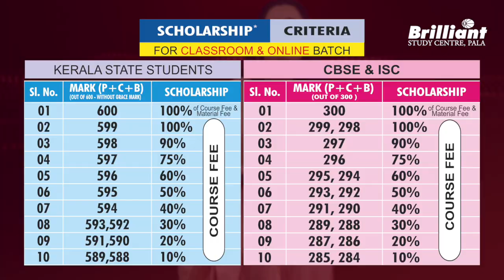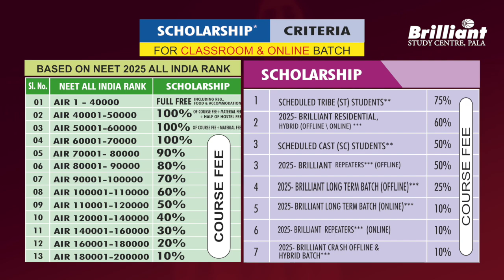Brilliant Pala's NEET Repeaters 2026 Batch For Non Keralities